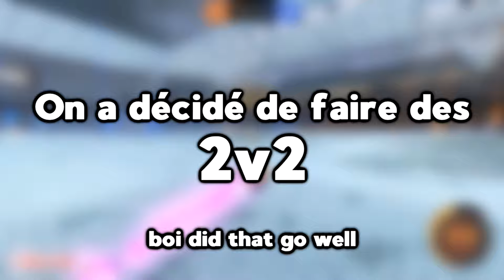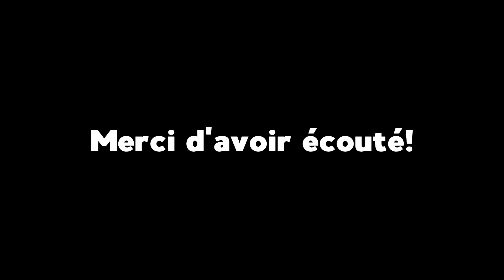BIG BRAIN 2v2s - Rocket League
Plein de 2v2 entre moi, Zaube, Notepad et Kurux avec des règles qui font mourir les cellules de notre cerveau.